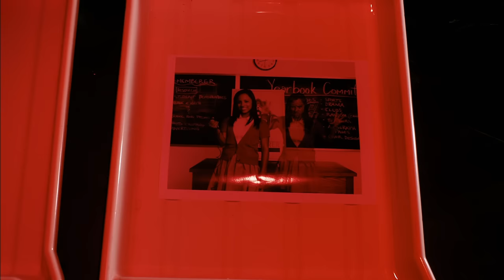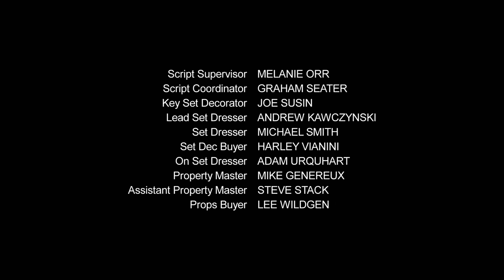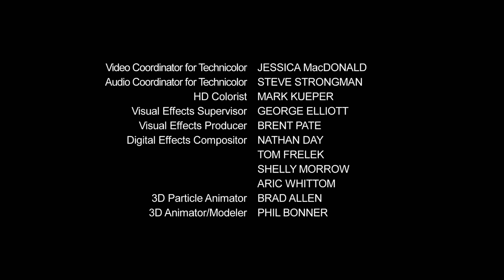My Babysitter's a vampire S1E5: Double Negative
High quality upload of My Babysitter's A Vampire the series.
Season one, Episode five, Double Negative.
This is a fan reupload, hoping to share this wonderful show in HD to more people. Please support the original release.